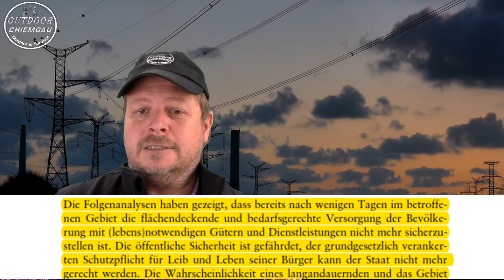Blackout Studie Bundesregierung TAB - Information & Kommunikation - Was funktioniert nicht mehr?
Die Blackout/großflächiger Stromausfall Studie der Bundesregierung. Erstellt vom Büro für Technikfolgeabschätzung. Heute das Thema Informationen & Kommunikation. Was funktioniert nicht mehr und warum? Und was kann man dagegen tun?

Studie Büro für Technikfolgeabschätzung:Gefährdung und Verletzbarkeit moderner Gesellschaften – am Beispiel eines großräumigen und langandauernden Ausfalls der Stromversorgung

Ausrüstung für alle Fälle findest du zusammengefasst auf meinem Amazonshop

Meine Lieblingsausrüstung:
- Hängematte Amazonas
- Isomatte Klymit

- Schlafsack Winter Snugpak Elite 4
-Sommer Snugpak Elite 2

- DD Tarp Pro MC 3x3